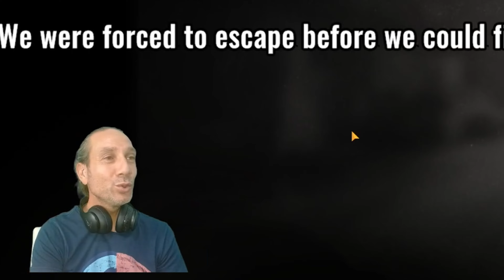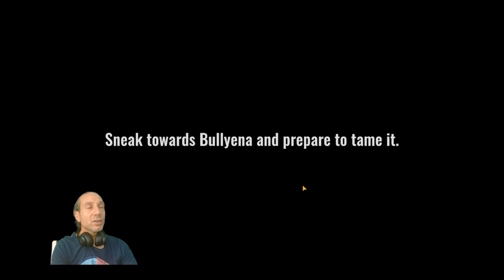MUTANT DİVİSİON/ MOBİL STRATEJİ OYUNU, MUTANT AVLIYORUZ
yeni mobil strateji oyunu olan mutant division, diğer oyunlardan farkı olarak karşımıza çıkıyor, etraftaki mutantları avlayıp onları evcilleştiriyoruz ve bizim için savaşmalarını sağlıyoruz. binalarınızı yükselteceğiniz ve t1 t2 t3 t4 t5 askerler basacağınız bu askerleri mutantların yanına koyup etraftaki gerek diğer oyuncular gerekse yeni mutantlarla savaştıracaksınız, mutant division  size bensersiz bir acık dünya ve oyun deneyimi sunuyor.
apk indirip telefonun dilini ingilizce yapmanız gerekiyor.

💡 HEDİYE KODU: buzzkiller